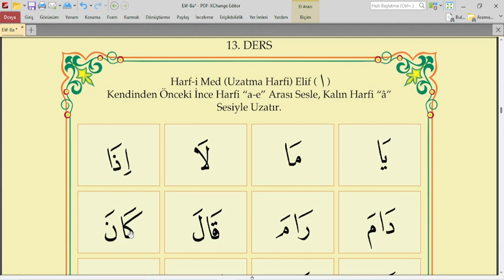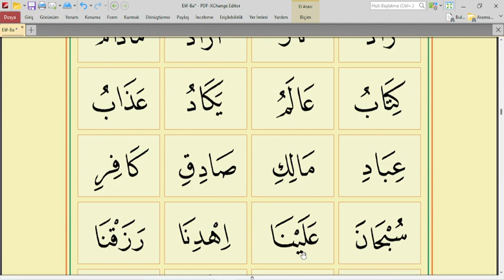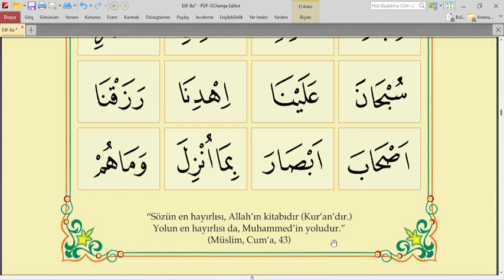13.DERS DİYANET ELİF BA |KURAN ÖĞRENİYORUM| LEARNİNG TO READ THE QURAN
ELİF BA 13.DERS UZATAN HARFLER,
ELİF BA 3.DERS UZATAN HARFLER ELİF VAV YE,
13.DERS ELİF BA
ELİF BA DERS UZATAN HARFLER,
13..DERS UZATMA HARFLERİ,
13.DERS  ELİF BA DİYANET,
KUR'AN-I KERİM OKUMAYI ÖĞRENİYORUM,
Elif ba 13. ders,
Elif ba sayfa 13,
Diyanet elif ba 13.ders,
KURAN ÖĞREN,
elif ba,
Elif ba cezm,
elif ba dersleri,
kuran dersleri,
elif ba öğreniyorum,
Kur'an öğreniyorum,
Kur'an öğren,
elifbası
elif ba alıştırmalar 11,
elif ba başta ortada sonda yazılışı,
elif ba birinci ders,
elif ba başta ortada sonda okunuşu,
elif ba baştan sona,
elif ba birleştirme,
elif ba be bi bü,
elif ba cüzü,
elif ba cezm,
elif ba cezm dersi,
elif ba çeker,
Üstün esre ötre,
cezm,
şedde,
elif ba uzatan harfler,
tenvin,
Kur'an
Kur'an dersi
Kur'an dersleri
Kur'an öğren
Kur'an öğreniyorum
Kur'an öğreniyoruz
Kur'an öğrenme
Kur'an okuma
Kur'an oku
Kur'an-ı Kerim
Elif
Elif ba
üstün
esre
ötre
üstün okuma
esre okuma
ötre okuma
diyanet
diyanet Kur'an
akademimehdum,
akademi mehdum,
akademi mehdum elif ba,
akademi mehdumla kuran öğreniyorum,